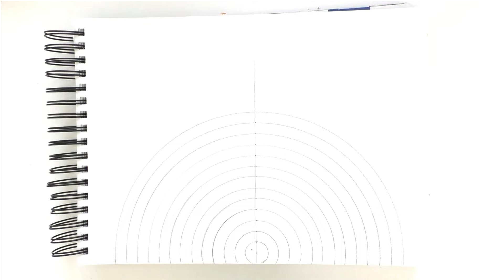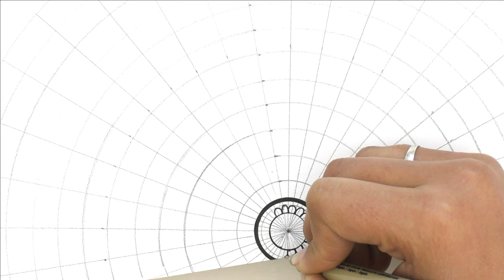Colorful mandala art || Zentangle art || Doodle art || Zendoodle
I publish very beautiful and different mandala, zentangle, zentangle patterns, zentangle doodle, drawing videos on my channel. Anyone can make these drawings. All you have to do is watch the videos.

You can express your thoughts and wishes by commenting under the videos. See you

How to Draw Mandala Art || Semi-Circle Mandala art || How to draw Mandala for Beginners | Easy mandala art

How to draw a mandala step by step || MANDALA ART for beginners || HOW TO: Make the SIMPLE MANDALA

Hey guys! This video is about how to draw mandala for beginners. This tutorial shows some simple easy techniques to draw mandala art. Drawing mandala is a meditative and therapeutic process. Even if you are new at it, the act of drawing mandala is a really stress-relieving process.

Material used:
Staedtler Pigment Liner Fineliner
Staedtler Noris Pencil

How to draw a MANDALA step by step || How to draw a MANDALA ART for beginners || HOW TO: Make the MOST SIMPLE MANDALA

Materials :
Paper 300GSM
Staedtler 2B Pencil
Ruler 30
Micron Pens
Faber-Castell Artist Pen Set
Copic Multiliners (Set of 7 Black B2)
Copic Multiliner (Set of 10)